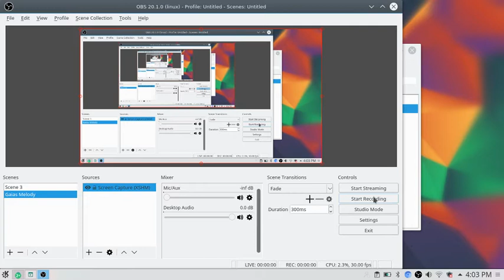osu! - Uneditable Beatmap!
This beatmap is closed source and is NOT freeware!
Be sure to remove it from your computer within 30 days!